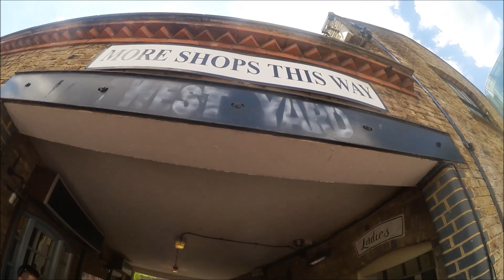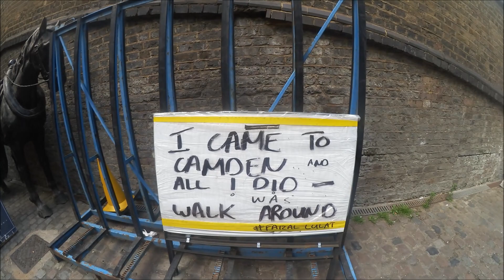Fun weekend in London | Vlog (et)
More of me on the interwebs:
👻 nilrem